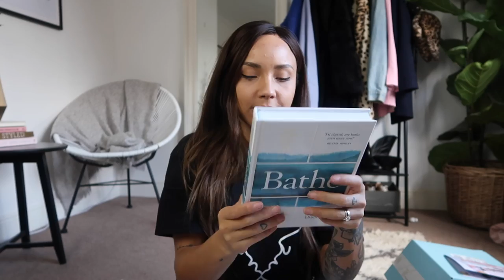WEEKLY VLOG | Makeup Detox, PR Unboxing & Mini-Haul | AD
A shorter version of a weekly vlog this week. I got a little chatty and also shared with you some items I chose from Amazon's prime wardrobe service. I also have a makeup declutter and share with you some PR packages that I have received!
AMAZON WARDROBE

ITEMS FEATURED

Calvin Klein Jumper

Levi's Jeans

Leopard Coat

Pink Coat

Hatley Boots

Disney Belle pj's

Vero Moda Trousers

Miss Selfridges jumper